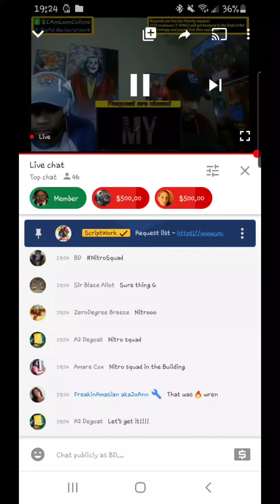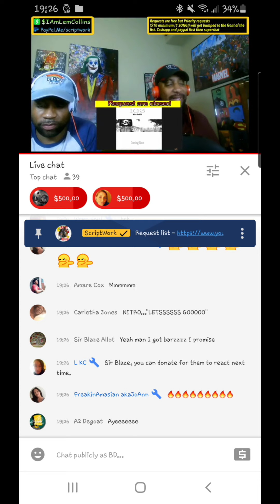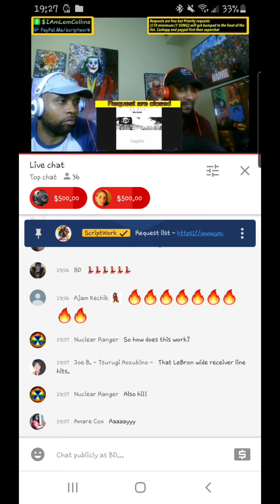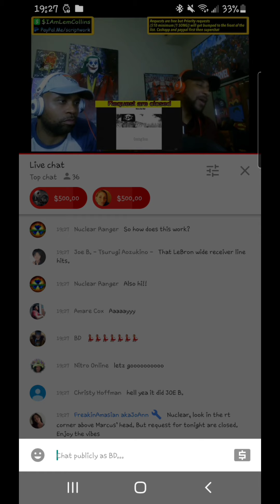SCRIPTWORK - listening to my song! Intro Barz / Pray for my Competition / BD Screen Record /Reaction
They do reactions to music and i been watching them for a long time im a huge fan so i was pumped to see if they would like my jam!

Also wanna give a huuuuge shout out to the Squad that pulled up in the chat!!! and thank BD for getting the screen record! ❤❤❤❤❤